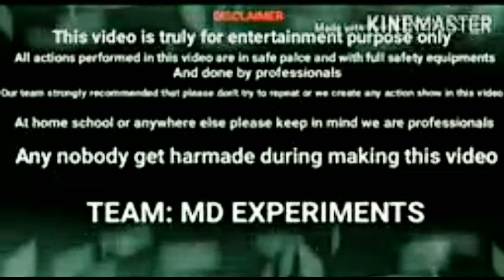Jumping From Roof with Umbrella (Parachute) -Will it End Me | Md Experiment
इस वीडियो में मैं परीक्षण करता हूं कि पैराशूट के बजाय छतरियों का उपयोग करना संभव है या नहीं।
aor mai chht s jump lga deta hu baki aap khud dekh lo aor mjy lo aor channel pr new aaye hai to subscribe jrur kr lijiyga aor video psnad aay to like thok dijiyga.